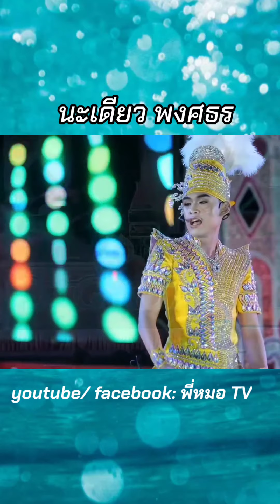นะเดียว พงศธร บนเวทีบัวอุบลฯ รุ่น 3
นะเดียว พงศธร